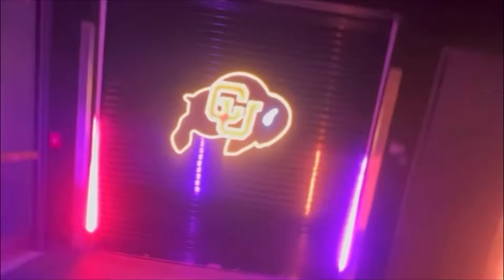SHEDEUR SANDERS 400 TOTAL YARDS & 3TDs!! COLORADO FOOTBALL vs NEBRASKA FULL HIGHLIGHTS! COACH PRIME!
Colorado took care of business against our rivals from Nebraska! Shedeur Sanders continues to shine!!

S/O: @welloffmedia ‼️‼️‼️